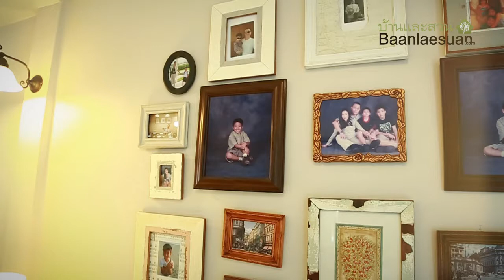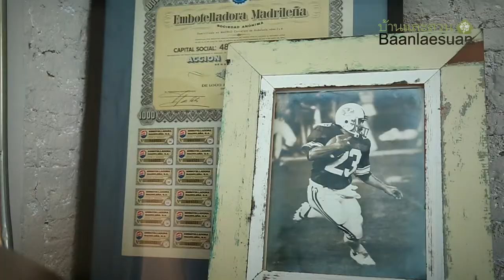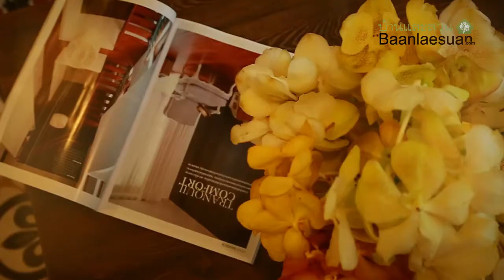บ้านกึ่งสำเร็จรูป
"บ้านสำเร็จรูป" หรือบ้านจัดสรรที่มักออกแบบให้มีฟังก์ชันการใช้งานเหมือนๆกันอาจไม่ใช่คำตอบของคำว่า "บ้าน" สำหรับทุกคน โดยเฉพาะ คุณเก๋-สุนิสา ลิมานนท์และคุณที-รังสรรค์ ธรรมมณีวงศ์ ซึ่งปรับเปลี่ยนหน้าตาและพื้นที่ภายในทาวน์เฮ้าส์หลังเดิมด้วยตัวเองอยู่บ่อยครั้ง เพื่อให้บ้านน่าอยู่ยิ่งขึ้น แต่กับการปรับปรุงครั้งใหม่ ก็ทำให้นิยามของ "บ้านสำเร็จรูป" แตกต่างและเปลี่ยนไปอย่างสิ้นเชิง